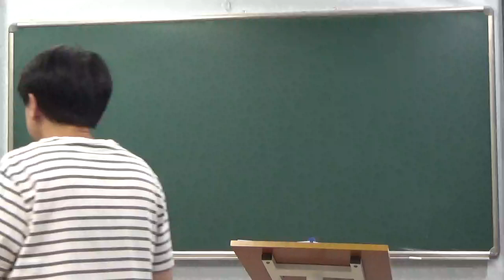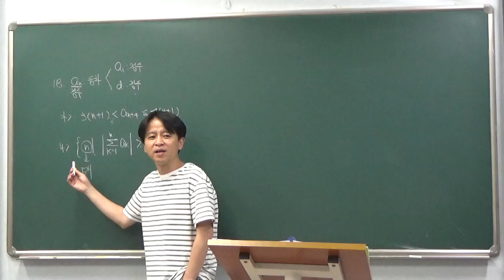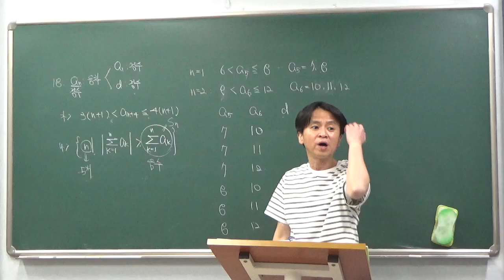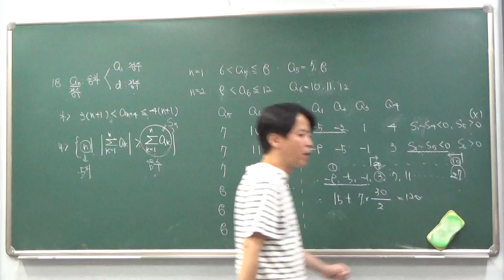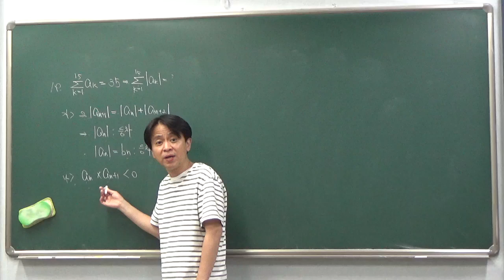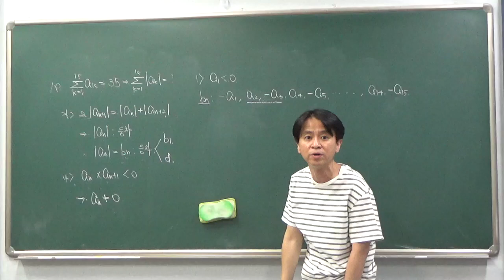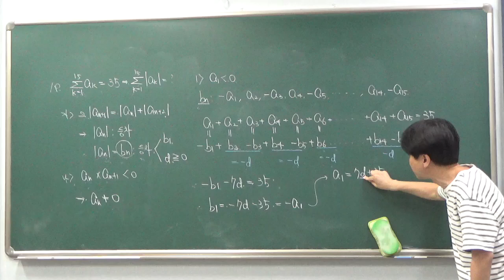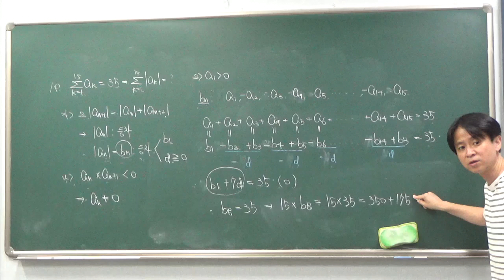고2 - 1반 6월 3일 월요일